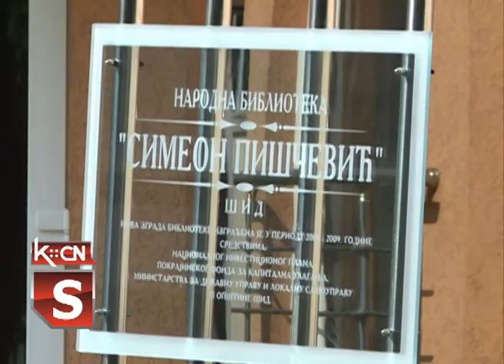Pismenost u Šidu Biblioteka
Opismenjavanju naroda značajan doprinos daju i biblioteke.U priči koja sledi a napravljena je u gradskoj biblioteci u Šidu , čućete koliko Šiđani često odlaze u biblioteku i koji se autori najčešće čitaju u ovom sremskom gradu.